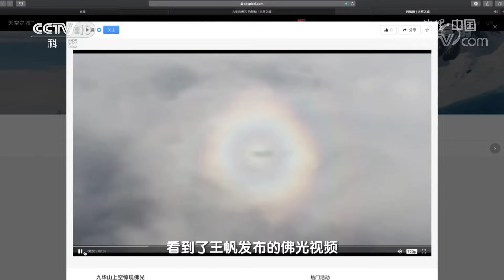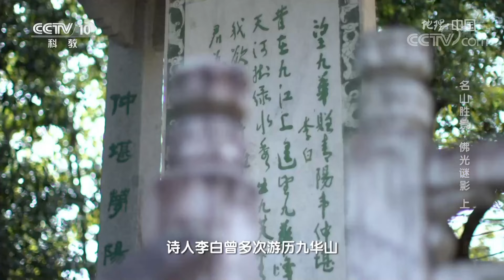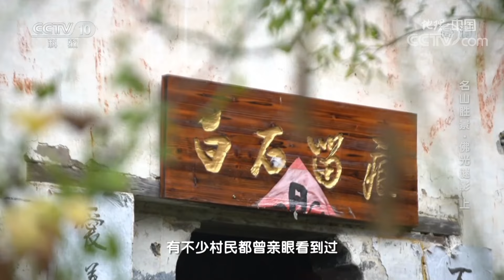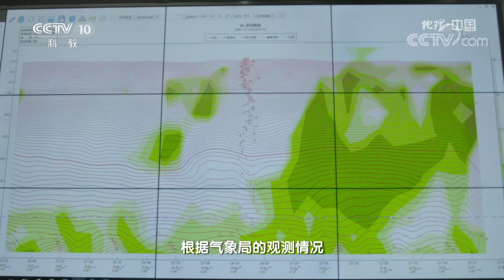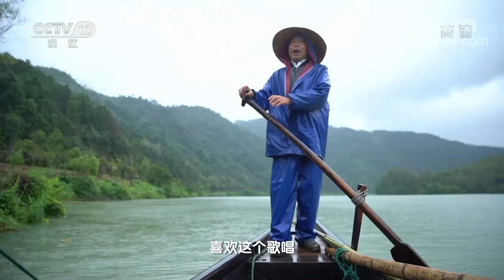“佛光”为何会频频在九华山出现？九华山又为何与这种奇特的自然现象结下不解之缘呢？名山胜景·佛光谜影 上 20210326 |《地理·中国》CCTV科教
本期节目主要内容：九华山因为秀丽的自然风光和深厚的文化底蕴而闻名天下，这里除了美丽的景色之外还时常会出现一种罕见的自然现象——“佛光”。当地有不少人都见到过这种令人赞叹的奇观。“佛光”为何会频频在九华山出现呢？九华山又为何与这种奇特的自然现象结下不解之缘呢？带着这些疑问，节目组前往九华山进行考察。